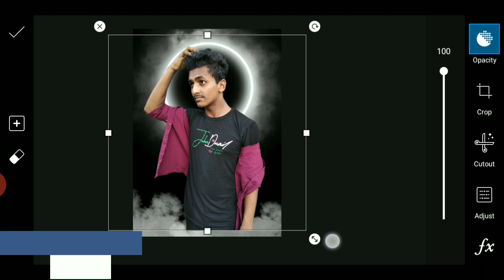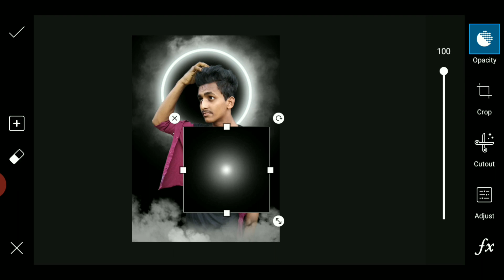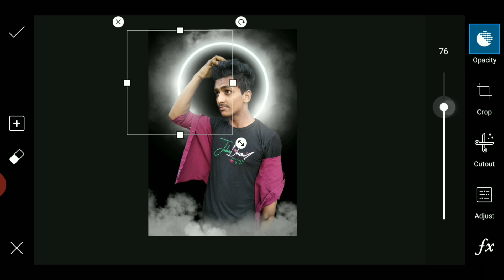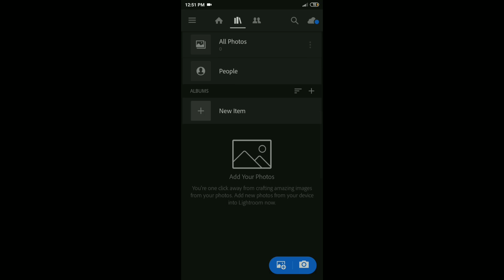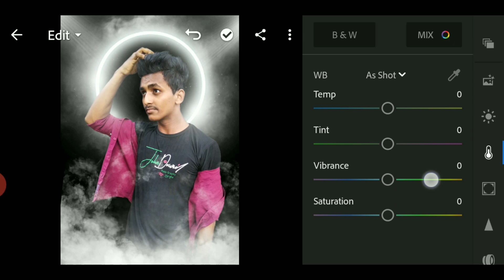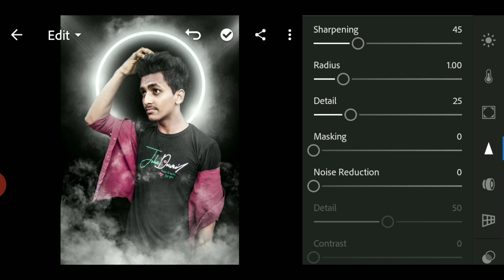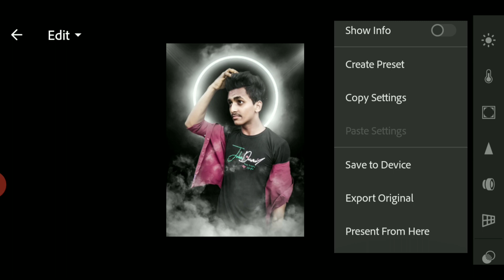Smoke Bomb Ring Light Manipulation Editing || Picsart Creative New Photo Editing Tutorial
STOCKS:
🎴 All Uses Background & Pngs

My speak :
Hello guys,  How are you?  I hope you are very good. So, Today i am going to show "SMOKE BOMB RING LIGHT PHOTO EDITING"

Background Music Cradit :
NCS ( Releases)

picsart
picsart editing
picsart new viral photo editing
new picsart creative photo editing
picsart editing concept
picsart trending editing
picsart popular photo editing
picsart ring light photo editing
picsart smoke bomb photo editing
picsart ring light smoke bomb editing
picsart smoke bomb ring light manipulation editing
ring light instagram viral photo editing
ring light smoke bomb insta viral editing
ak anik raj
ak creation pro